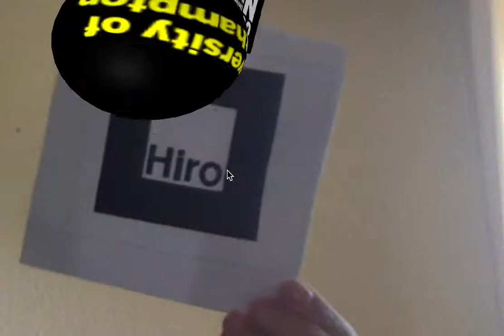AR with an icon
Experimenting with AR and VR produce an augmented scene that adds an icon onto the screen on top of two objects.
The webpage is you will need to HIRO marker for it to work.